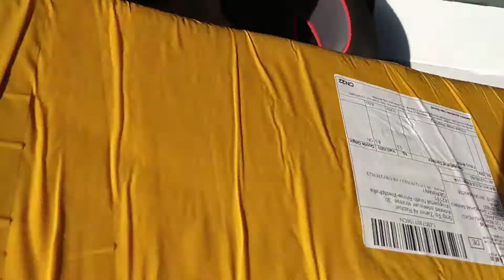Ladekantenschutz لحماية بلاستيك السيارة من الخدوش اثناء التحميل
لحماية بلاستيك السيارة من الخدوش اثناء التحميل
فكره جيدة وجميلة وعملية بنفس الوقت
ممكن شرائها من امازون أو ايباي
الاسم باللغة الألمانية
Ladekantenschutz مع ذكر نوع السيارة